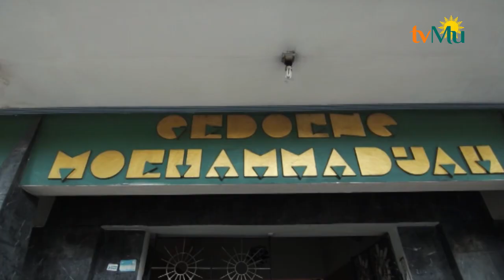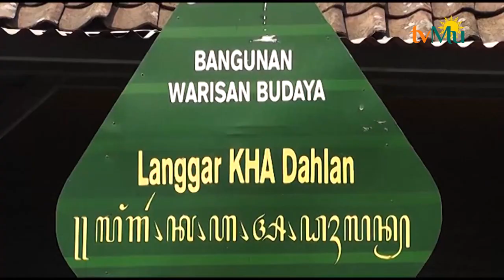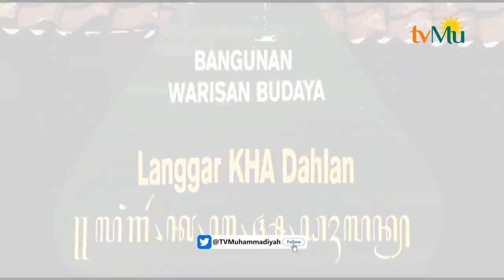Museum Muhammadiyah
Saksikan kami melalui :
Antena Parabola :

TV Digital:
42 UHF - Jabodetabek-Banten
29 UHF - Yogyakarta-Solo

- MuvOn App